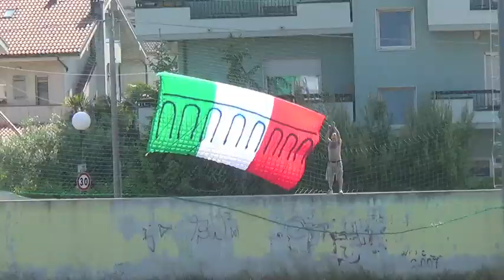Cellino Castrum Cellino - Castrum 2010 FINALE Play Off 2014/15 | ABRUZZOGOL.net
FINALE Play Off 2a Cat. Gir. E 14/15 - ABRUZZOGOL.net By Teramo Dilettanti